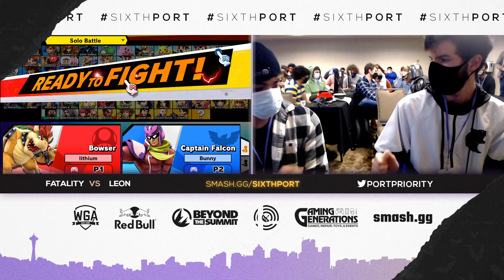LeoN vs Fatality - Ultimate Singles: Top 128 - Port Priority 6 | Bowser vs Cpt Falcon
SSG LeoN (Bowser) vs FURIA Fatality (Cpt Falcon) - Ultimate Singles Winners Quarter-Final - Pool X1 - Port Priority 6